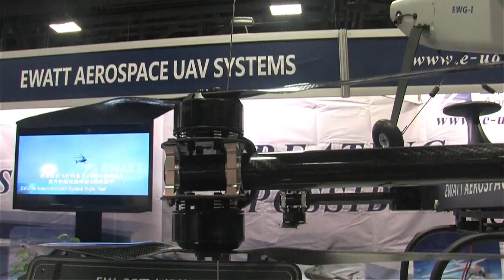Interview with Dennis Fetters Ewatt AeroSpace VTUAV Systems by Tactical Tech TV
Dennis Fetters and Ewatt AeroSpace as showcased on the television show Tactical Tech TV. Filmed on-location at the 2013 AUVSI in Washington D.C.